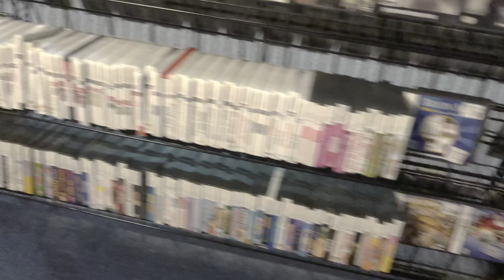The Cory is back in town! Little Rock Town LOL!